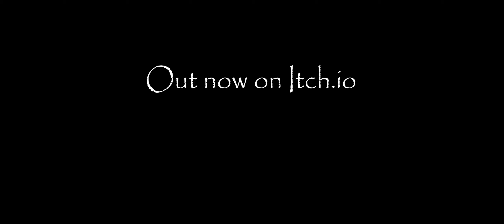Mystria Final Trailer (2019)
Ambient VR Sandbox Game
An Interactive Virtual Reality Experience
Made by Becker College Game Studio